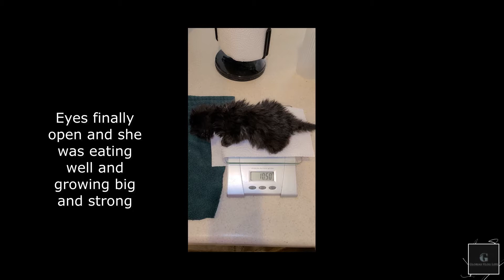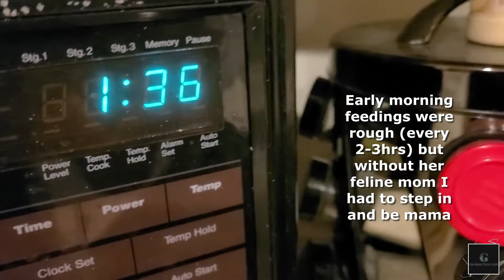We RESCUED/ADOPTED a 1 week old orphaned kitten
Hello Fam,
  Please welcome the newest member of our family...Baby Shadow! She is an absolute doll. We found her alone at my husbands job site and recued, raised, and ultimately gave her a chance at life. We love her so much. She is the most perfect addition to our family. I'm a CAT mom now :)

XOXO,
Gloria

T I K T O K: @officialgloriamartinez

Some links above are affiliate links from which I get a small commission, which does not affect you as a customer at all; but helps me to keep on making these videos for you guys! All thoughts and opinions are my own.**